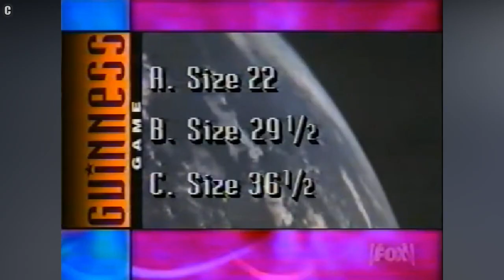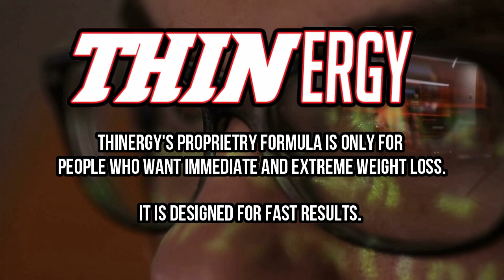World's Tallest Man hits Ten Foot Tall?